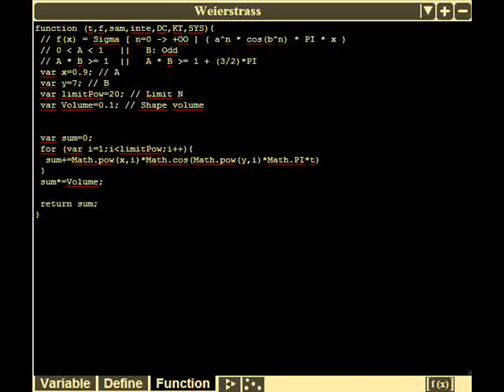Weierstrass - Phan Phước Phùng (a=0.9 b=7 Limit n = 100)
Play Synthesis Music.